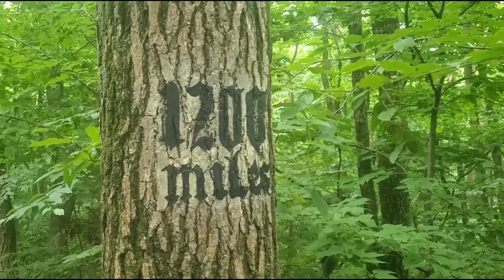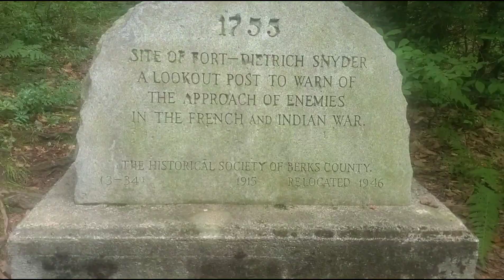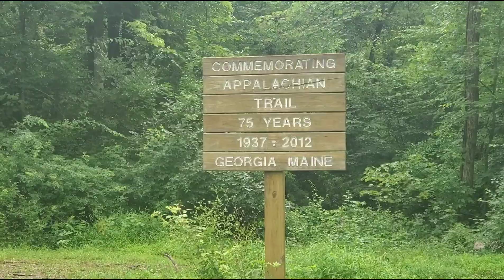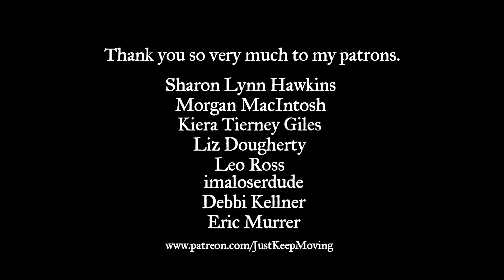ROCKSYLVANIA IS REAL | Days 88-91 | Appalachian Trail Thru-Hike 2021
We have entered into the infamous Rocksylvania, where soles go to die. But really though, it's pretty rocky on the AT in Pennsylvania! Speaking of Rocky, we visited his hometown in Philadelphia to take a zero day with Bard and his family! Besides that, we just keep the walking going through Port Clinton, getting pizza at the 501 shelter, and experiencing some incredible generosity. FOUR different trail magics just in this video. Who knew PA people were so dang nice?? Anyway I hope you liked the video! See ya tomorrow.

Dates of hiking: 7/8/2021 - 7/11/2021